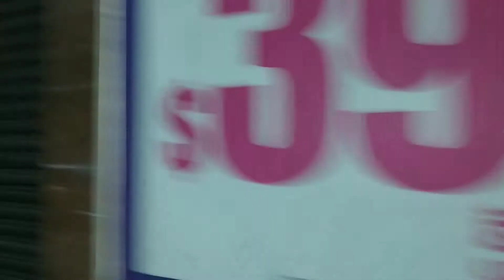Divisoria Be like in Hongkong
Hello guys another vlog of mine  it's just a simple vlog in worldwide central hope u enjoy it. Thanks in advance for the support. God Bless us all.